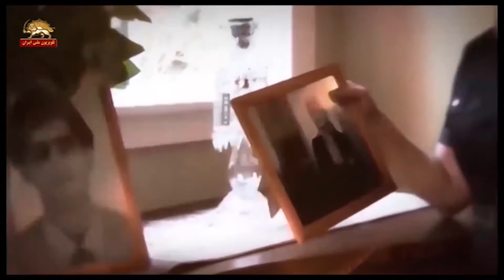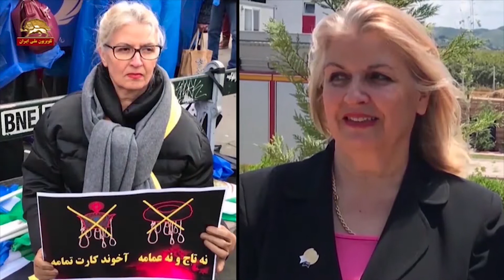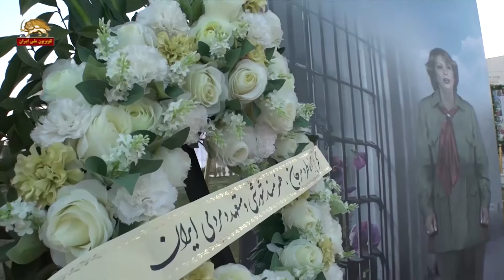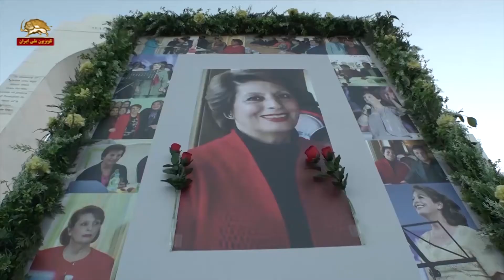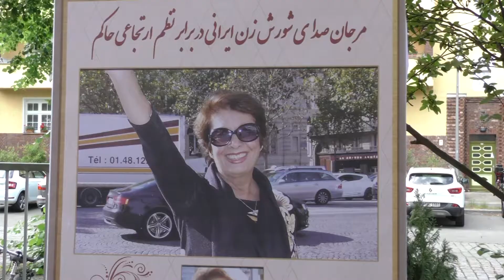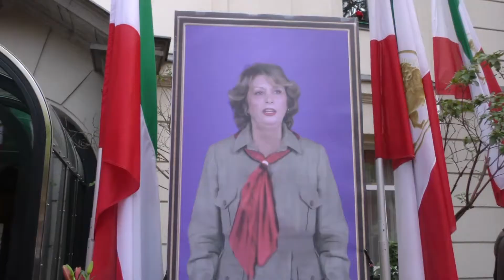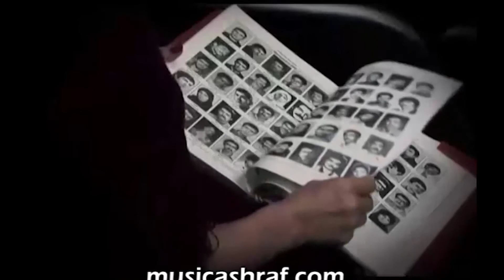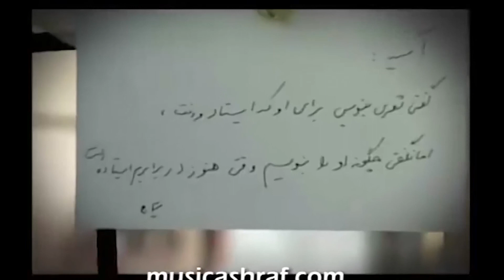Marjan Gedenkfeier in Berlin, 13 Juni 2020 مرجان آزاد زنی که محبوب دلها بود و بر ارتجاع شورش کرد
مرجان آزاد زنی که محبوب دلها بود و بر ارتجاع شورش کرد
روز شنبه ۱۳ ژوئن ۲۰۲۰ برابر ۲۴ خرداد ۹۹ در یک جلسه اینترنتی، صدها نفر از هم‌میهنان آزاده و هواداران مجاهدین در آلمان، یاد و خاطره این هنرمند متعهد را گرامی داشته و به ادامه راه و ارمان آزادی که خانم مرجان بدنبالش بود پای فشردند. در این جلسه خانم معصومه بلورچی نماینده شورای ملی مقاومت در آلمان و  جمعی از اعضای شورای ملی مقاومت، و نمایندگان جوامع‌ایرانی‌درآلمان ضمن سخنرانی به استواری این هنرمند متعهد درود فرستاده و به همسرش آقای فریدون ژورک، کارگردان برجسته ایران، تسلیت گفتند.
در این برنامه، ترانه های خانم مرجان، زندگینامه  و بخشی از خاطراتش پخش گردید.
مرجان با آوازهاي دلنشين و زيبايش كه عشق و تعهدي شورانگيز به آزادي درآن موج ميزد، هميشه با ماست،
مرجان درقلبِ همه دوست داران آزادی جاداشت: هم قلبی داشت که دوست بدارد و هم قلبی که دوست اش بدارند.
زندگی مرجان برای همه درس بزرگی دارد: درس قدرت انتخاب، درس آزادگی و آزاد زیستن، درس وفای به عهد و پیمان و درس قيمت دادن براي رسيدن به آرمان آزادي.
مرجان ايستادن درمقابل جلادان درزندان را درزنجيرشدن با خواهران مجاهدش تجربه كرد و قيمت اين انتخاب را تا به آخر داد. او انتخاب كرد كه در مقابل رژيم هيچوقت ضعف از خود نشان ندهد و اين زيباترين ترانه شورشي مرجان بود كه آنرا با مقاومتش خلق كرد.
مرجان بسرعت جای خودش را در کنار دختران و زنان مجاهد و مبارز «سر موضع» پیدا کرد. خود را با این همسفران جدید زنجیر کرد. به آنها تكيه كرد و با يكديگر در مقابل جلاد مستحکم شدند. این آغاز یک زندگی جدید برای مرجان بود. مسیری نو و مرجانی نو. در جمع آن زنان آزاده، سیاهچال ارتجاع برایش گوارا شد. آخر مرجان عزیز تشنه کام آزادی بود.
خودش میگفت که یکبار سر نهار نشسته بودند. پاسداری آمد و یکی از زنان مجاهد را صدا کرد. سکوت حکمفرما شد. همه میدانستند که خبر چیست. و قبل از همه آن زن مجاهد میدانست که برای اعدام صدایش کرده اند. ولی سرزنده گفت: چی شده، چرا غذا نمیخورید، بیایید غذایمان را بخوریم. خوشحالم که در رختخواب نمیمیرم. من ایستاده می میرم.
و آن شیرزن مجاهد در آخرین وداع در گوش مرجان زمزمه کرد: بعد از من تو باید جای دو نفر بجنگی و مقاومت کنی. واین شعله در دلش جای گرفت.
و بواقع که مرجان عزیز چه امانت دار بزرگی بود. این شعله مقاومت را در سرتاسر مسیر زندگی اش با خودش حفظ کرد و یکبار هم از دستش زمین نگذاشت.
 به خارج کشور نیز با این قصد مهاجرت کرد تا یک پیک و پیام رسان باشد. و از وقتی که دوباره وصل شد بقول خودش دنیا را به او دادند. از آن پس فقط برای آزادی خواند. هر ترانه اش تیرِ آتشینی به قلب ارتجاع شد.
و هر گردهمایی و تظاهرات را صحنه ي افشای ارتجاع سیاهی کرد که از آن زخمها بر جسم و روانش داشت.
چه زيبا گفت آقای فريدون ژورك : مرجان كه درزيبايي و هنر چيزي كم نداشت ولي زيباترين هنرش مقاومتش بود كه او را اين چنين ماندگار درقلب و ضمير همه امان گذاشت.
و فروغ، چه زیبا گویی از زبان مرجان سروه است:
دلم می خواست هایِ  ﻣﻦ ﺯیاﺩﻧﺪ
ﺑﻠﻨﺪﻧﺪ       ﻃﻮﻻﻧﯽ ﺍﻧﺪ
ﺍﻣﺎ مهم ترین ﺩﻟﻢ می خواست ﻫﺎﯼِ  ﻣﻦ این ﺍﺳﺖ ﮐﻪ :
ﺍﻧﺴﺎﻥ ﺑﺎﺷﻢ، ﺍﻧﺴﺎﻥ ﺑﻤﺎﻧﻢ ﻭ ﺍﻧﺴﺎﻥ ﻣﺤﺸﻮﺭ ﺷﻮﻡ
ﻭ ﺩﻭﺳﺖ ﺑﺪﺍﺭﻡ همه زیبایی ﻫﺎ ﺭﺍ
آری، مرجان اینگونه زیست و اینگونه محشور شد. او شعله مقاومتی که از سلولهای اوین برگرفت، فروزانتر و فروزانتر کرد و امروز به من و شما س‍پرده است
تا پاس بداریم آنرا – تا روز دمیدن امید و آزادی – تا روز خندیدن دخترکان میهنمان ایران -
تا روز پیروزی
آری هر روز مرجان در گوش ما با صدایِ لطیف حریری اش شورش براي آزادی را نجوا میکند
روز براندازي شده
ميهني ميسازيم با درود به مرجان